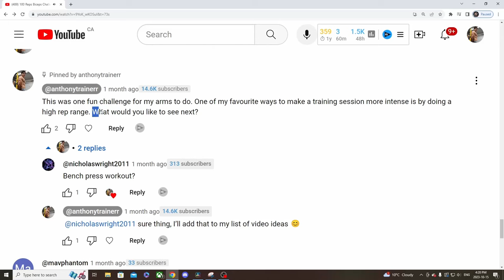3 MIN Bench Press Workout In Garage Gym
Bench press is my favorite compound lift to do! This workout is all about the barbell bench press and the proper form for it. I always check my comments and used one of the video ideas you guys gave me. Look forward to seeing the next workout you recommend.

About me: I am a Certified Personal Trainer, Kinesiology Graduate from the University of Western Ontario, and a Canadian Natural Bodybuilder. I've been working out for over a decade. I am 5'10 and weigh between 170lbs to 185lbs throughout the year.